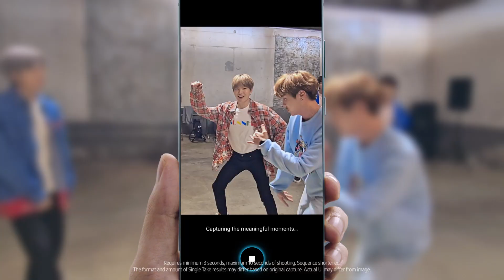Galaxy S20 Series X BTS | Single Take | Samsung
Watch how BTS captures all their dance moves in one take. Single Take lets you get multiple photos and videos at once with the GalaxyS20PH Series.